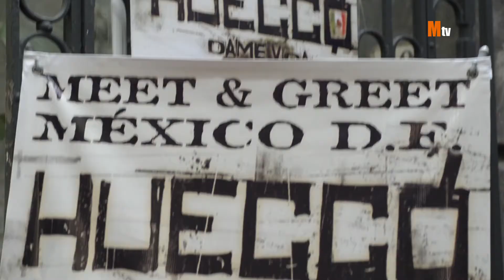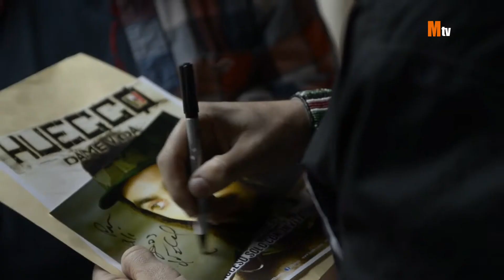Reportaje de la vista sorpresa de Huecco a México en mayo de 2013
Huecco, tras su paso por Nueva York y Haití con su Fundación, hizo una parada sorpresa en México DF. Sin promoción ni publicidad alguna, improvisó un encuentro con sus fans en Facebook y Twitter: los 60 primeros fans en reservar su entrada tendrían la oportunidad de saludarlo personalmente y asistir a un pequeño concierto acústico. Se agotaron en 10 minutos.